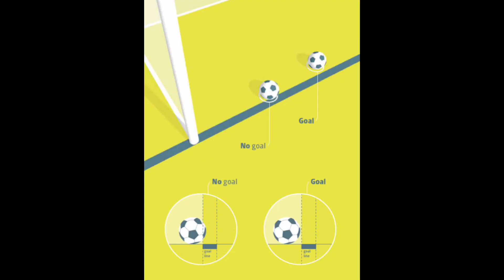GOL PERSIJA SAH ATAU TIDAK? apakah bola 100% sudah melewati garis gawang? PERSIJA VS RANS NUSANTARA